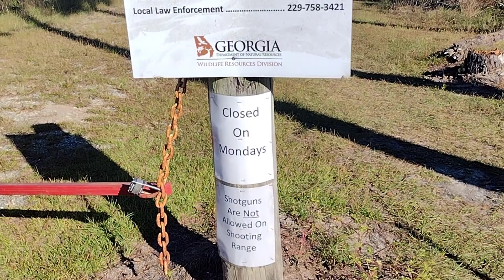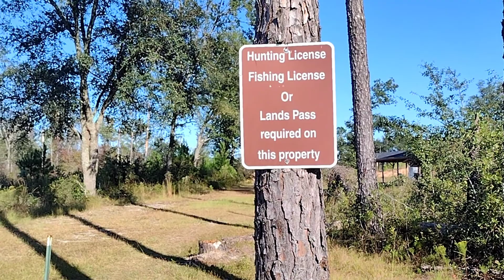range day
@myflyfamily we were in the holiday spirit so we took down some pumpkins